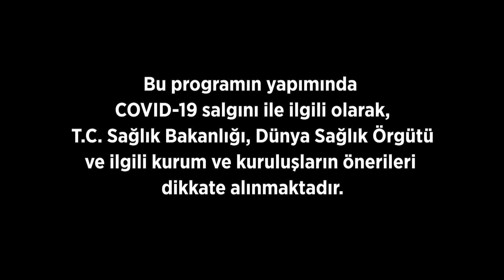Memet Özer ile Mutfakta 363. Bölüm - Pelin Kaya & Mert Vidinli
Memet Özer ile Mutfakta Her Cumartesi 11.15’te FOX’ta!

TÜR: YEMEK PROGRAMI
YAPIM: FOX İÇ YAPIMLAR
SUNUCU: MEMET ÖZER